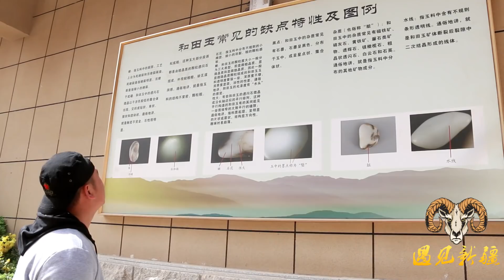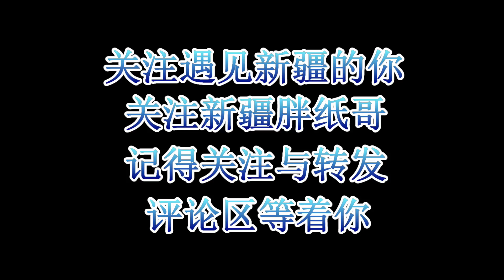【原创】环疆之旅：新疆和田玉交易市场 一块籽料张口就上万 胖纸哥你会挑玉不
【遇见新疆的你】原创系列 未经许可 不得转载